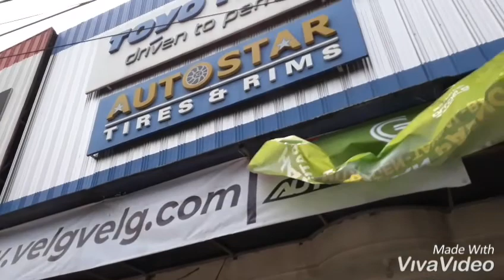Modifikasi Mobil Bmw X1 Pakai Velg HSR Mayhem M6 R20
Spesifikasi

Velg:Mayhem M6 HSR
Ring:20
Lebar Depan:8,5
Lebar Belakang:9,5
Pcd:5×120
Offset/Et:35
Warna:Gunmetal Polis

Ban Depan:Accelera PHI 225/35/20
Ban Belakang:Accelera PHI 245/35/20

AUTOSTAR
JL.Raya Panjang Arteri Kelapa Dua Sasak No12
Kebun Jeruk JakBar
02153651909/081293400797